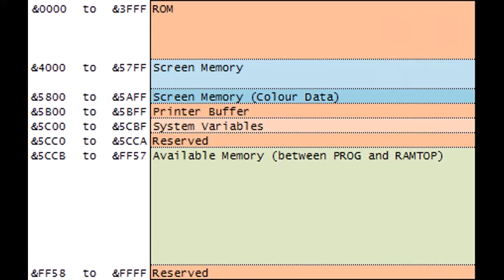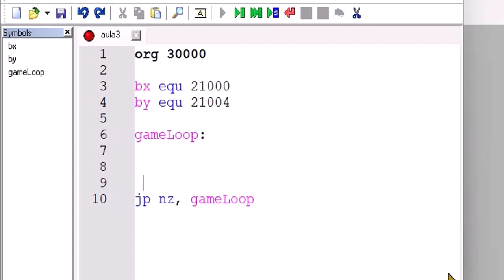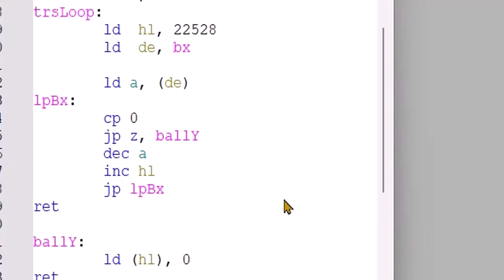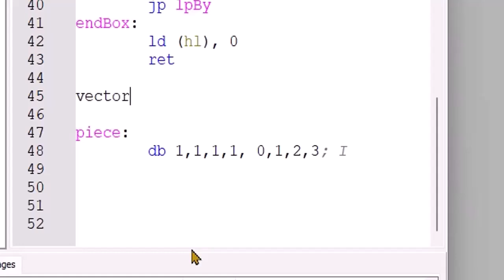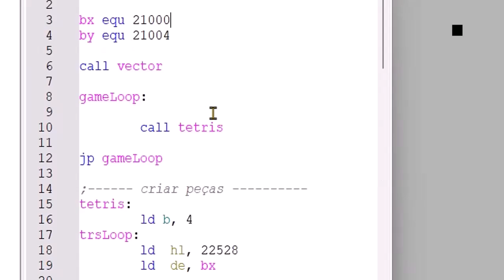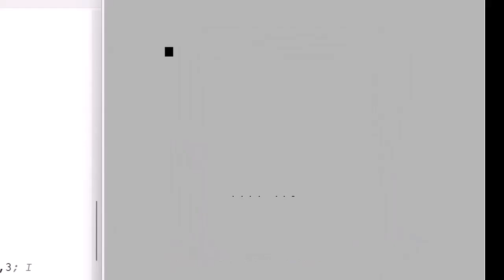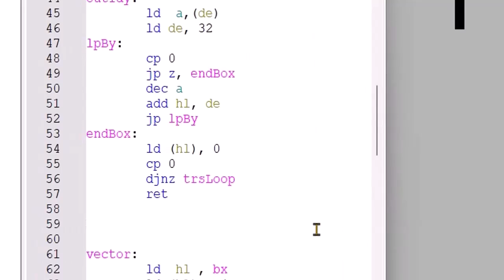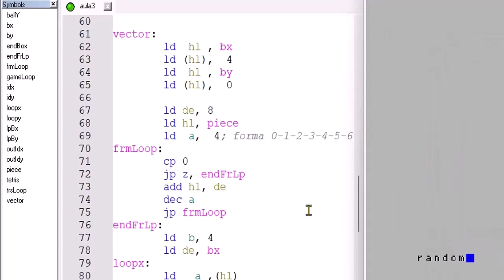Tetris Assembler z80 Zx Exemplo